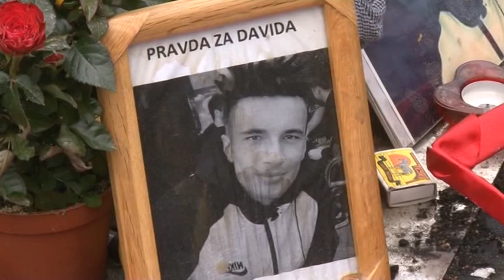Posebna sjednica NSRS o bezbjednosti sutra veliki skup "Pravda za Davida" 20 4 2018